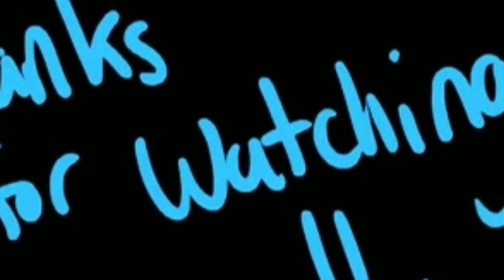How to use waste bangle for home decor? Diy craft, simple idea. home decor creative ideas.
வாழ்க வளமுடன் 🙏